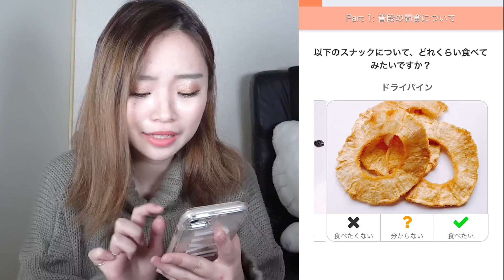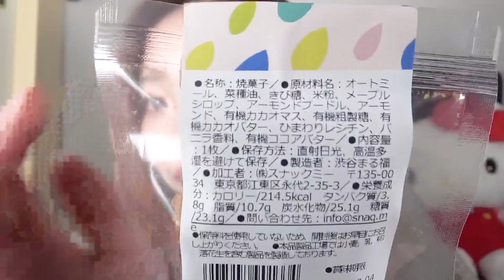鈴木の食レポ！ギルトフリーのおかげでお菓子食べれるようになったよ〜！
提供：snaq.me
ギルトフリースナック定期お届けサービス
「snaq.me」の詳細はこちら↓
本サービスにまつわるご不明点は

今回の動画は食レポです！！
私は今までお菓子をあまり食べなかったのですが、
ギルトフリーのおかげでパクパク食べれました😆💕✨
ギルトフリーで、ストレスフリーです❄️❤️